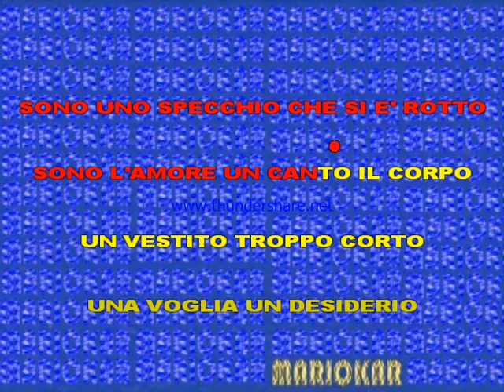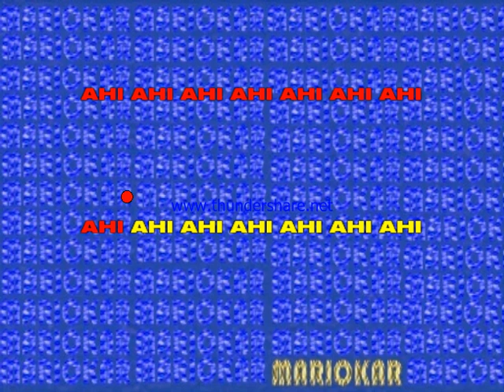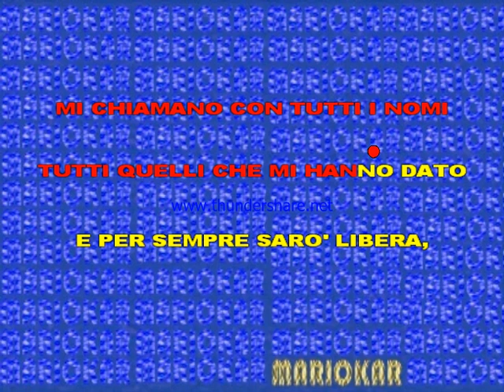Fiorella Mannoia Mariposa karaoke